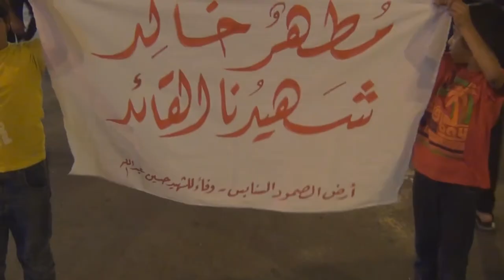البحرين : مسيرة ( مطهر خالد .. شهيدنا القائد ) - السنابس 2/7/2013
خرجت مساء اليوم الثلاثاء (2 يوليو/تموز 2013) مسيرة في منطقة السنابس غرب العاصمة المنامة وفاءا للشهداء وللشهيد حسين عبدالله، وشارك في المسيرة حشد من أهالي القرية حملوا أعلام البحرين ورددوا شعارات مناهضة للنظام الخليفي وطالبوا بمحاكمة حاكم البحرين حمد بن عيسى آل خليفة معتبرينه المسئول الأول عن سقوط أكثر من 130 شهيد منذ انطلاق الثورة في فبراير من العام الماضي.